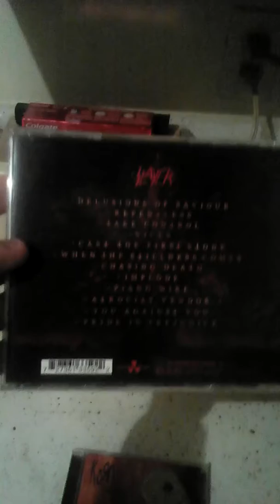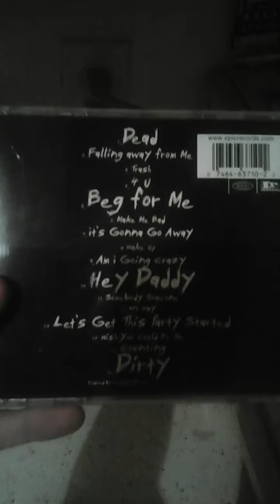Slayer Repentless & Korn Issues